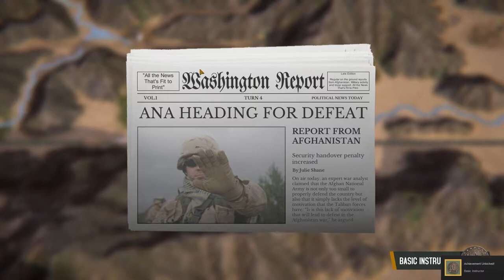Let's Play Afghanistan '11 - 02 Starting Moves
We are playing a Skirmish in Afghanistan '11 a wargame with a twist. It is game about winning the Hearts and Minds of the Afghan people and logistics much more than about fighting.